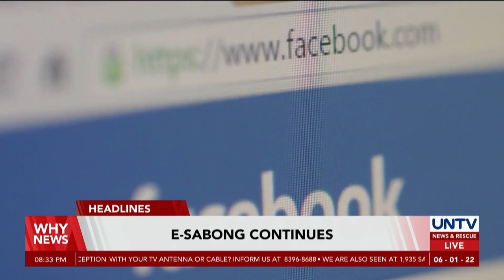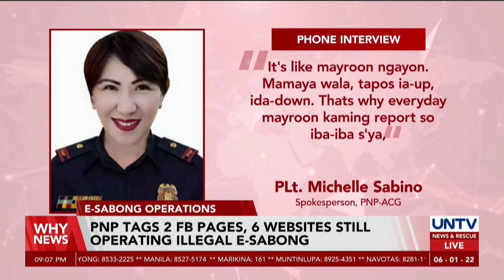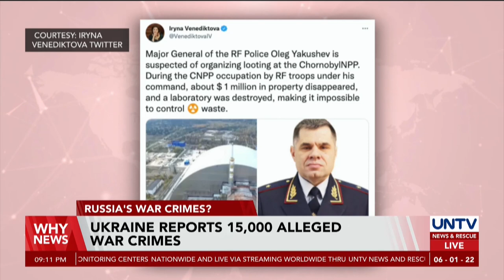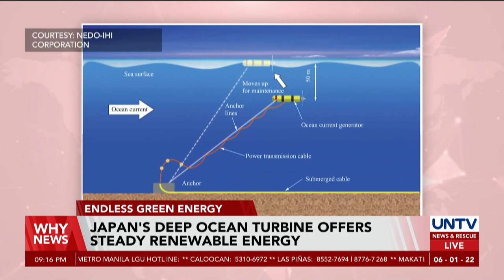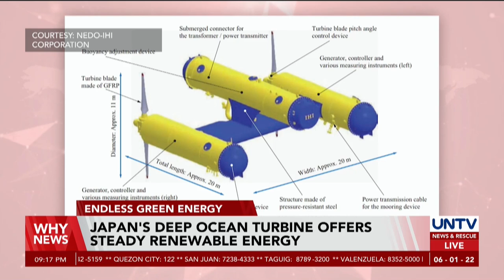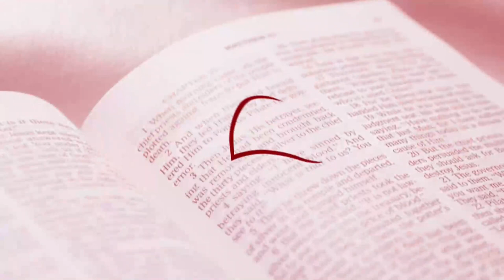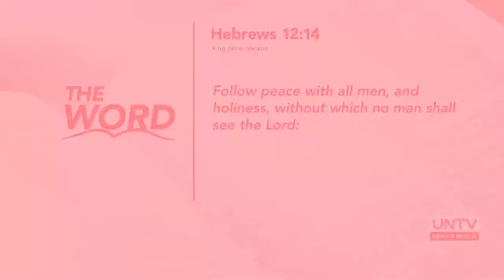UNTV: Why News | June 1, 2022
-Marcoleta, Tiglao, Jimeno eyed for cabinet post under Marcos admin
-Incoming DSWD Chief Tulfo names 2 undersecretaries
-Sen. Cynthia Villar no longer interested in the senate presidency